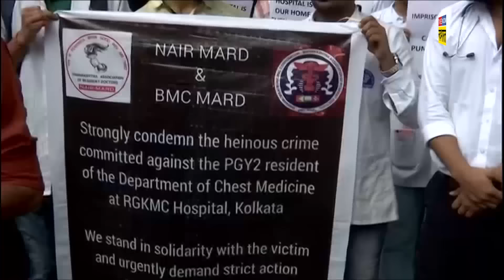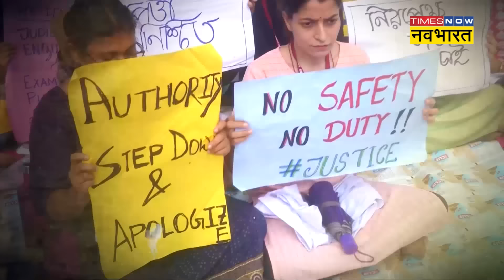West Bengal का Aparajita Bill क्या है? रेप के आरोपियों के लिए लाया गया कड़ा कानून!| Hindi News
Aparajita Bill West Bengal News : कोलकाता के RG Kar Medical College And Hospital की ट्रेनी डॉक्टर से रेप और हत्या मामले पर बवाल जारी है. पीड़ित डॉक्टर के लिए न्याय की मांग को लेकर लोग सड़कों पर हैं. इस बीच बंगाल विधानसभा में Mamata Banerjee सरकार ने एंटी रेप बिल पेश किया. इसका नाम अपराजिता वीमेन एंड चाइल्ड (पश्चिम बंगाल क्रिमिनल लॉ अमेंडमेंट) बिल 2024 है.